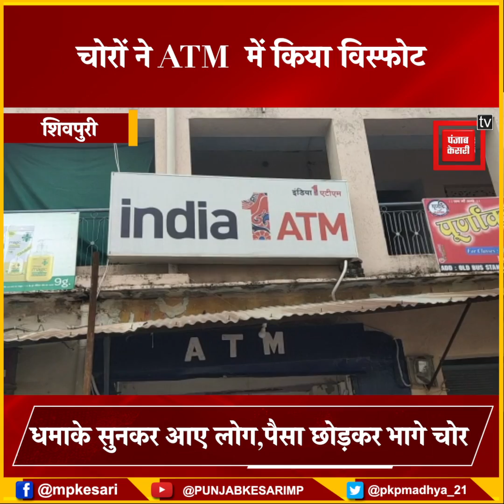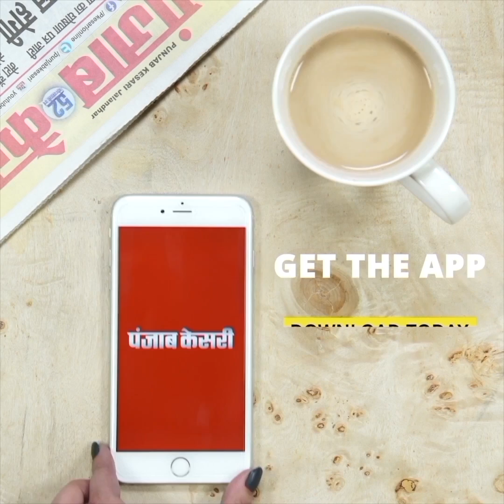चोरों ने लांघी सीमाएं,ATM को विस्फोट करके उड़ाया,धमाका सुनकर सहमे लोग,पैसा छोड़कर भागे चोर